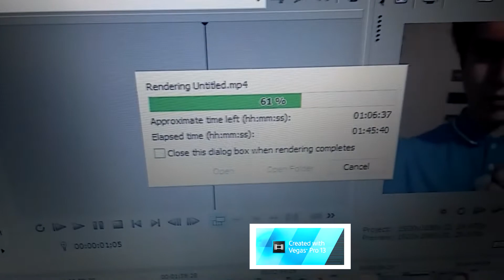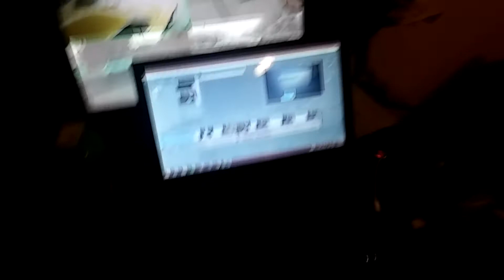I THOUGHT A BURGLAR BROKE INTO MY HOME!!!!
I had thought a burglar broke into my home when it was really just my mom that came back for her phone.